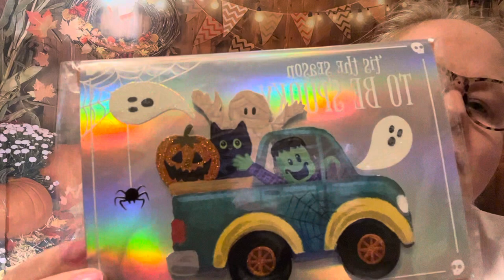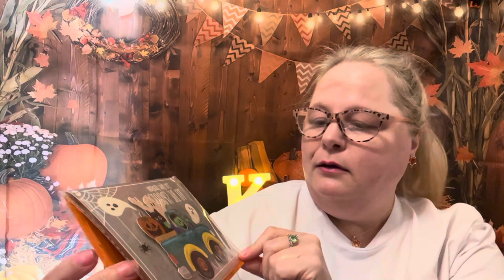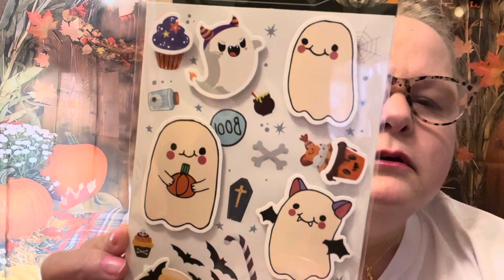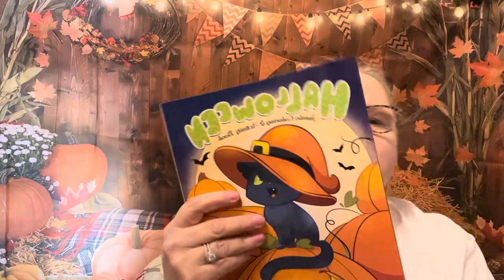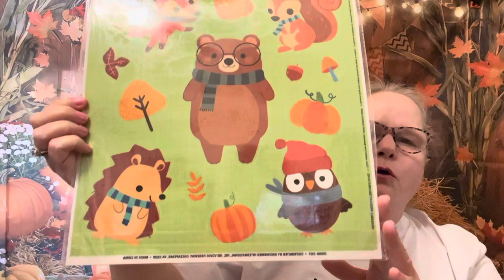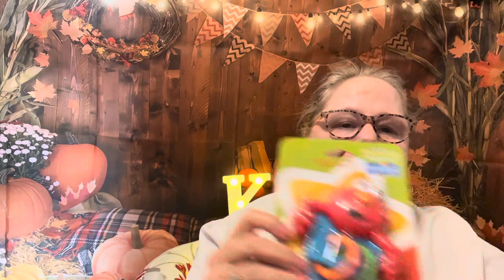Dollar Tree Halloween for Toddler, ghost and haunted house door hangers, etc…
I wanted to buy a few things for my grandchildren for Halloween.  So I went to Dollar Tree.  Hope you enjoy my shopping.